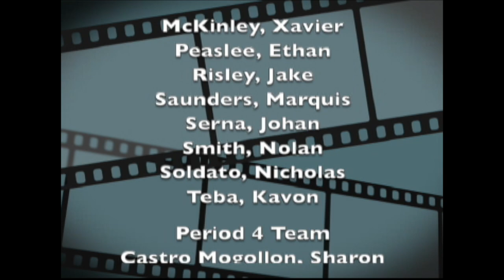Taconic Morning Show January 17 2020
This week's show brings you all the news from Taconic by Ian and Zach and a special segment by Nolan about Jeopardy. Additional, Sharon brings you this week's news in spanish and Mr. Wojcik returns for another weather forecast.

The Morning News is created by students in Taconic's Video Production classes and supported by PPS Administration and the generous support of PCTV. Taconic High School is part of the Pittsfield Public School district and located in Pittsfield, Massachusetts.